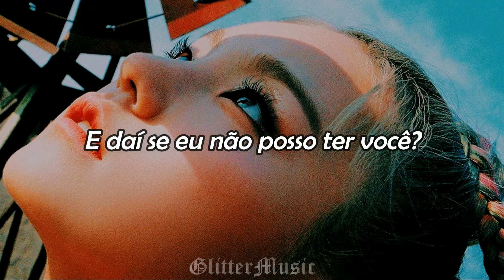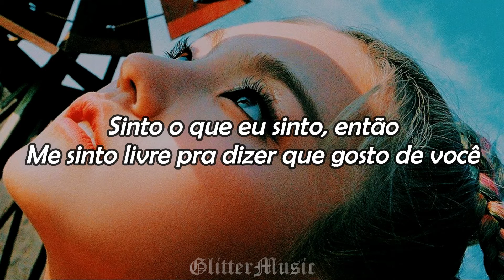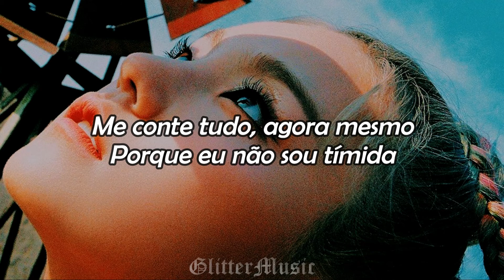ITZY - NOT SHY (TRADUÇÃO)